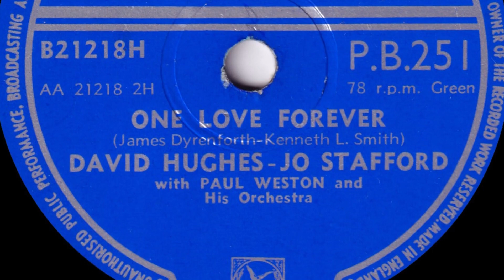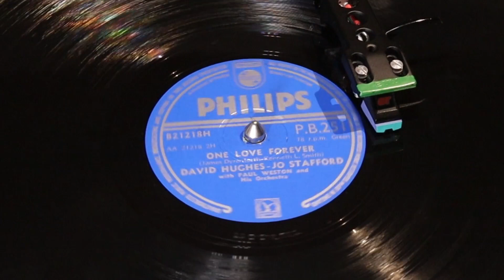Jo Stafford And David Hughes - One Love Forever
From Philips 78rpm (PB 251) released March 1954